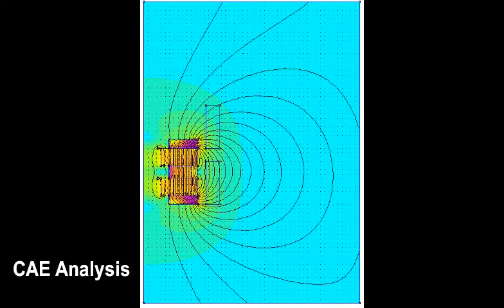3D Printed Linear Voice Coil Actuator (Open Source)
This is a linear open source VCM made of parts (permanent magnet, steel washer) that are readily available to anyone and an plastic parts printed on a 3D printer.

The actuator specifications are maximum displacement : 10 mm, drive voltage : 3.3 or 5 V, coil resistance : 32 ohm, maximum magnetic force : 2 N.

It used L9110 H-bridge motor driver and WSH136 hall sensor for feedback control.

The downsides are the heavy weight of the drive parts and magnet force is insufficient because it uses only steel washers in the magnetic circuit

You can download the source code and additional Information of this VCM.